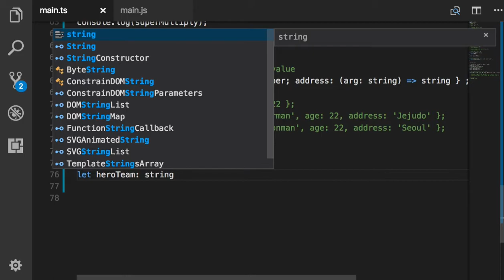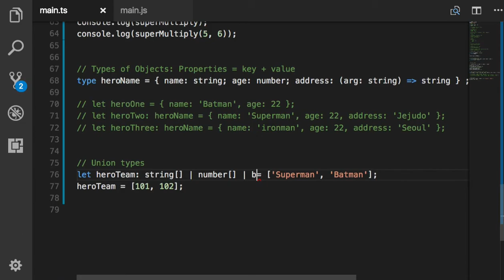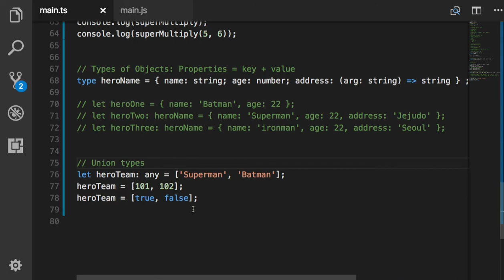TypeScript 014 Union Types